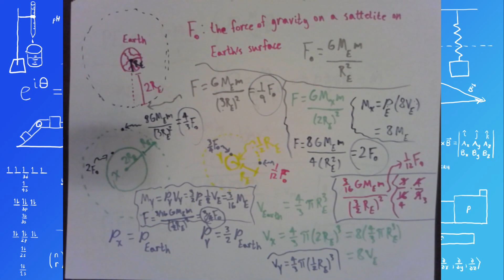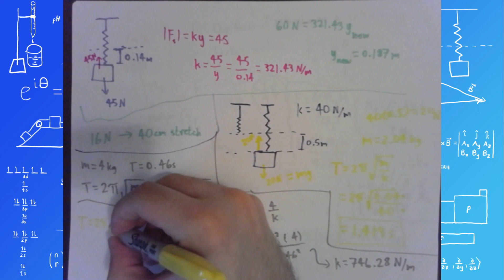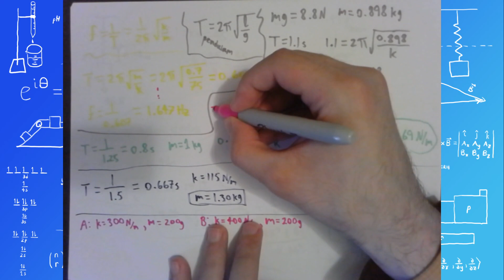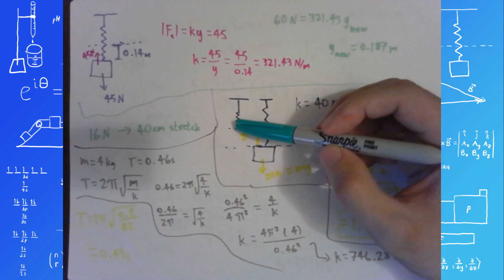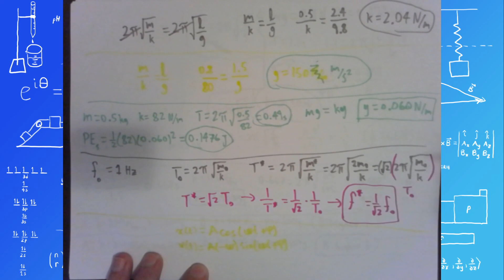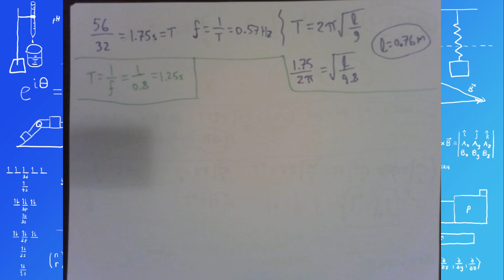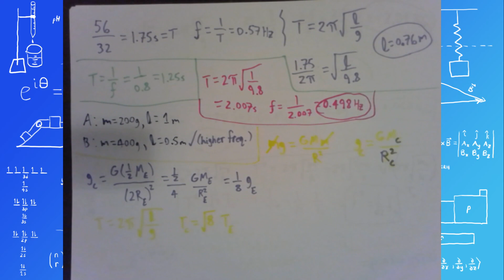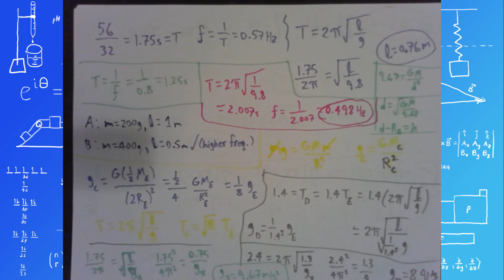Spring and Pendulum Drills | Office Hours with Al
Part of a weekly series covering problems and/or general questions in the subjects I teach. This stream focused on common types of simple harmonic motion problems involving the period and frequency of springs and pendulums.